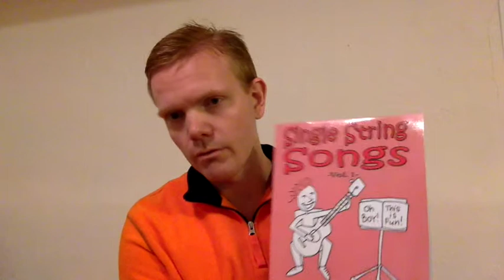001) Introduction - Lesson Video - Single String Songs Vol. 1